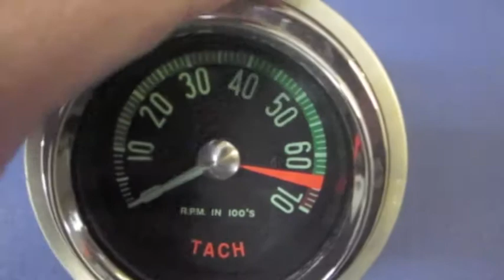For Sale by Sandoval Corvettes - CORVETTE 60 Late 61 High RPM TACHOMETER Distributor Drive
CORVETTE 1960 Late  1961 High RPM  TACHOMETER Distributor Drive Assembly
    * This is ready to install
    * New
    * Reproduction tachometer
    * High horse Power
    * High performance engines
    * 6500 rpm red line
    * Calibrated to be driven by the distributor
    * Correct for either a fuel injected engine in 1961 or 1962
    * And 340 H.P. engine in  1962 models